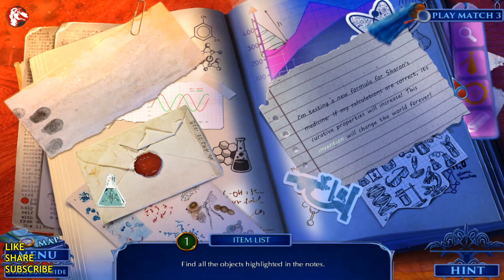Lets Play Fatal Evidence 1 The Cursed Island Walkthrough Full Game Gameplay Bonus 1080 HD PC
Description:

Welcome to Fatal Evidence 1 The Cursed Island Walkthrough Full Game Gameplay Bonus 1080 HD PC.